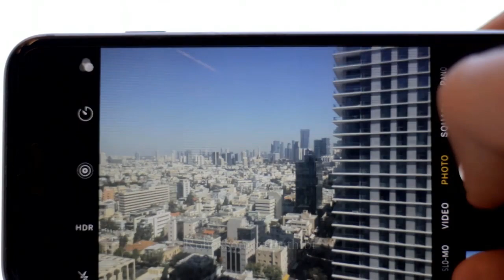রহস্যময় ভয়ংকর দ্বীপ | Banned Island in India | The most dangerous Island in the world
রহস্যময় ভয়ংকর দ্বীপ | Banned Island in India | The most dangerous Island in the world. পৃথিবীর সবচেয়ে ভয়ংকর এবং রহস্যময় দ্বীপ সেন্টিনেল আইল্যান্ড। যেখান থেকে কেউ বেঁচে ফেরে না, বঙ্গোপসাগরের উত্তর সেন্টিনেল দ্বীপ বিশ্বের অন্যতম রহস্যময় অদৃশ্য দ্বীপের একটি ! উত্তর সেন্সিনেল দ্বীপ বাস্তব ফুটেজ। বিশ্বের সবচেয়ে বিপজ্জনক উপজাতি। উত্তর সেন্সিনেল দ্বীপ | বিশ্বের সবচেয়ে বিচ্ছিন্ন মানুষ, দেখুন বঙ্গোপসাগরের রহস্যময় দ্বীপ সেন্টিনেল ও তার রহস্যময় বাসিন্দারা | ভয়ংকর সেন্টিনেল আইল্যান্ড যেখান থেকে কেউ বেঁচে ফেরে না  সবচেয়ে হিংস্র উপজাতি | ভারতের রহস্যময় একটি দ্বীপ যেখানে গেলে প্রাণ নিয়ে ফিরে না | রহস্যময় দ্বীপের রহস্যময় মানুষ যেখানে গেলে কেউ ফেরত আসতে পারেনা |
Must watch - A Banned Island in India - North Sentinel Island, North Sentinel Island real footage. The most dangerous tribe in the world. North Sentinel Island | Most Isolated People in The World, North Sentinel Island -- The World's Hardest Place to Visit, North Sentinel Island - THE REAL SKULL ISLAND, North Sentinel Island: Tribe Isolated for 60,000 Years